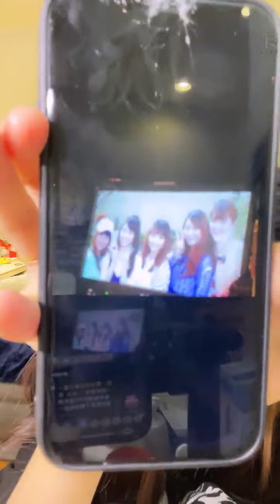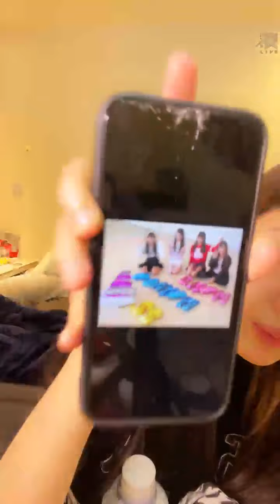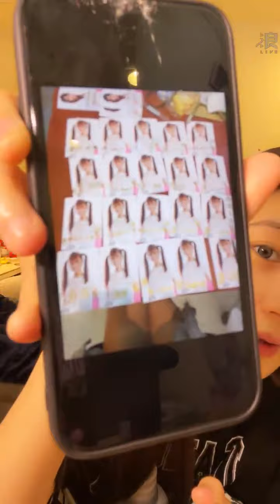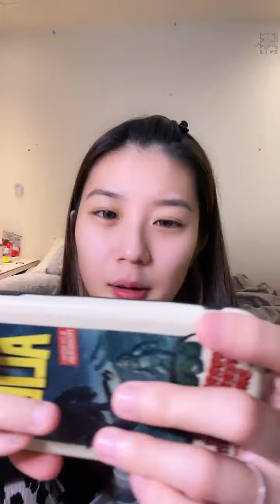2022 02 21 AKB48 TeamTP．Unit Daisy．國興瑀「浪Live」直播